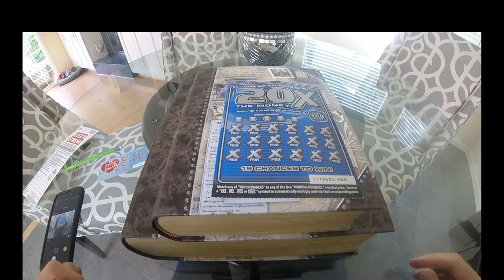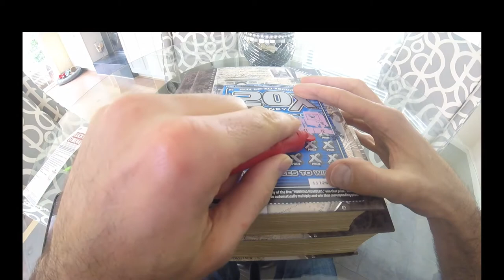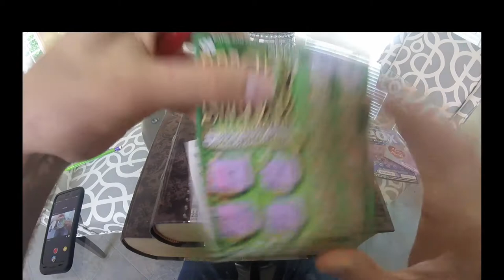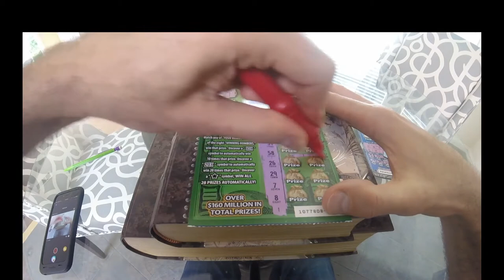1 Winner! - $26 of Scratchoffs for my Subscribers! - CA Instant Lottery Scratchoff Tickets!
$26 of calif instant lottery scratchoff tickets for Josh and Jared.